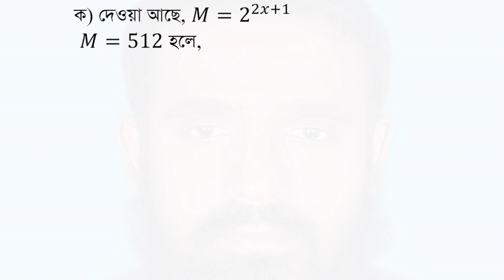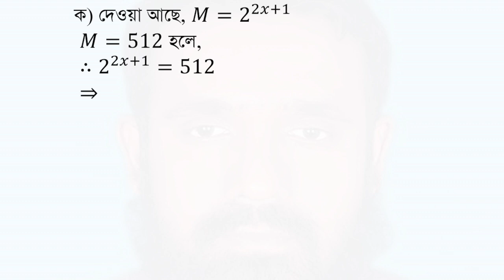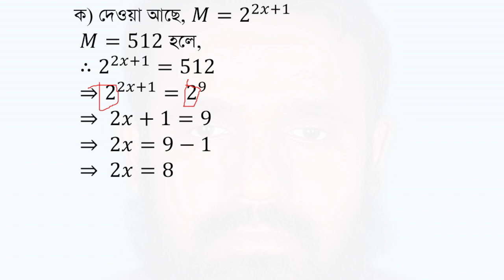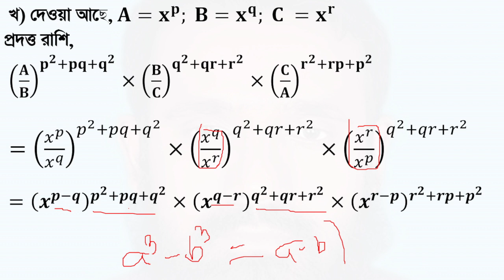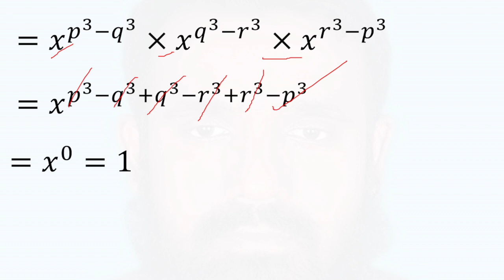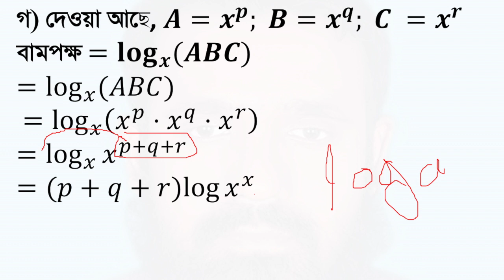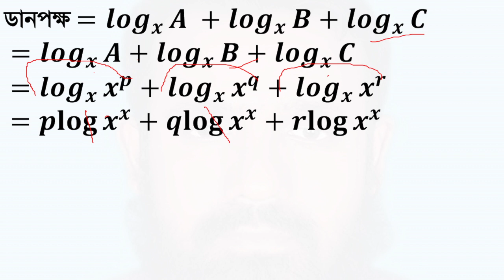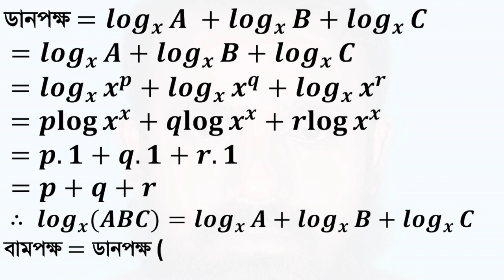SSC Math Explorations: Indices and Logarithms | Dinajpur Board 2017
Description:
Explore the intricacies of Chapter 4, “Indices and Logarithms,” from the Dinajpur Board 2017 curriculum. This video provides a detailed walkthrough of complex math problems, aimed at SSC students in grades 9 and 10. Enhance your understanding and ace your exams with our expert insights and solutions.